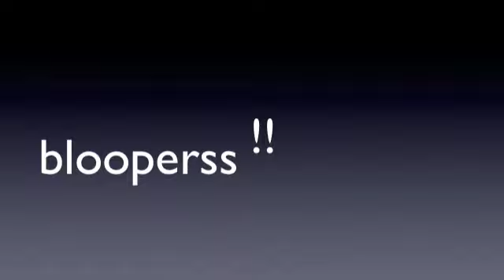ATTEMPTED SEX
no copyright. funnyyy. this goes out to whom ever liked my facebook status